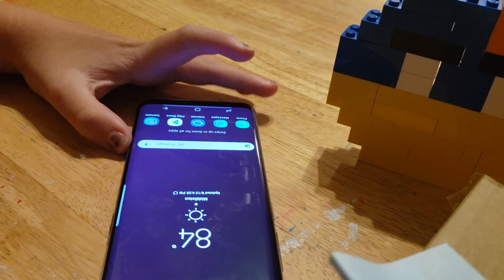U.N co e14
Poland Box News "The Pound is Down"